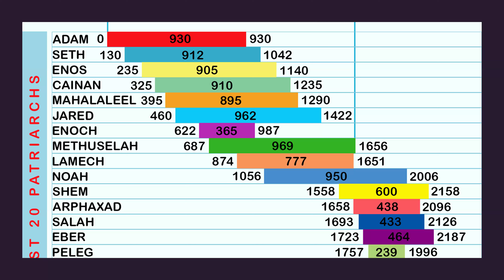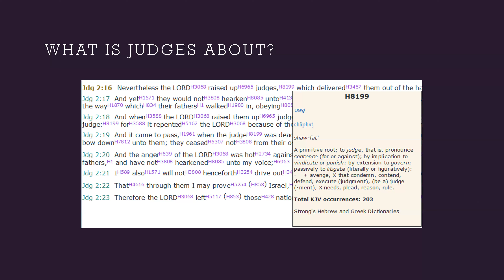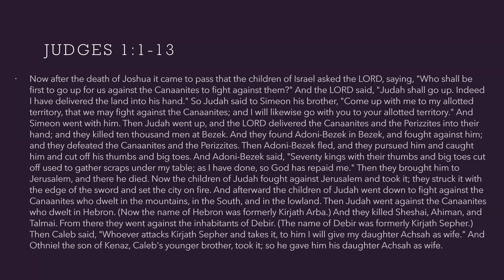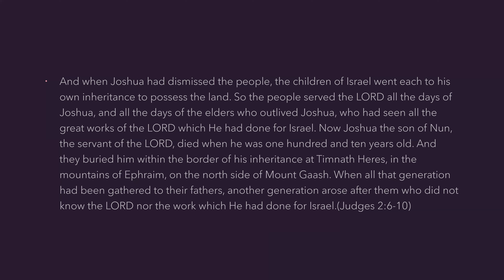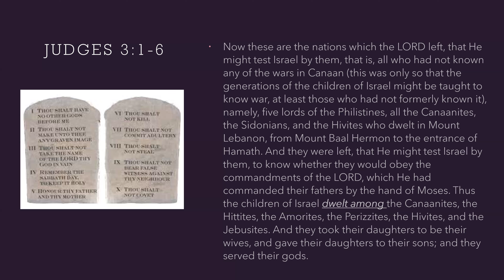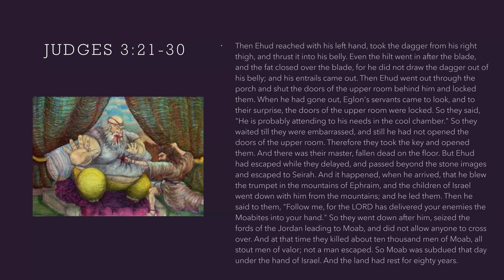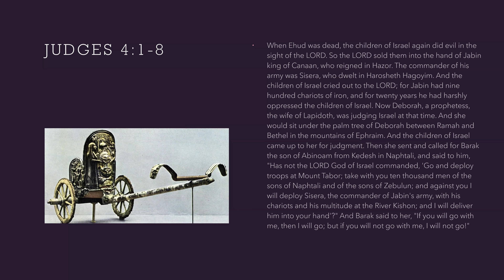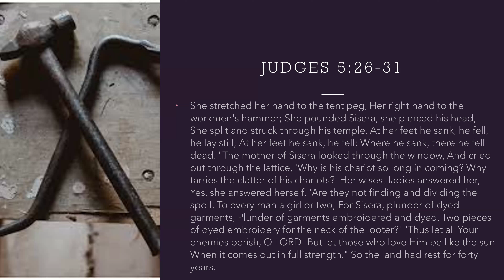Judges Session 1